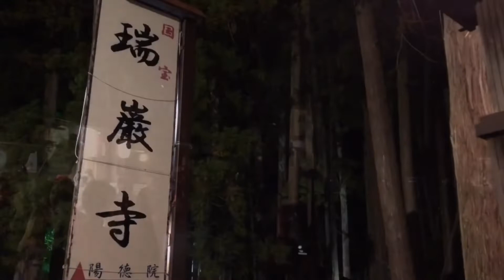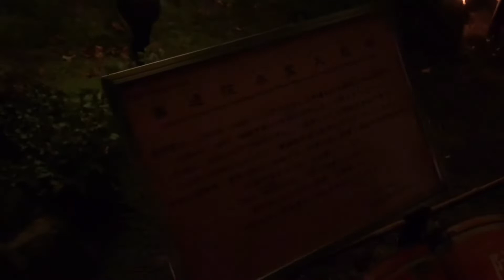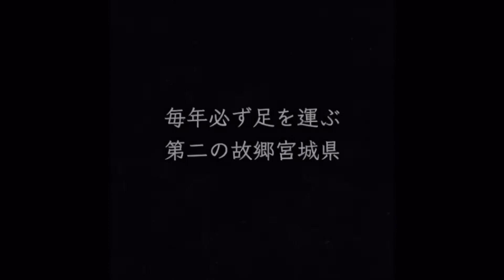【紅葉】瑞巌寺ナイトイルミネーション【松島】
旅動画的な。
旅とは言っても仙台は庭みたいな感じなのでチョロチョロ出没しに行ってますw

使用楽曲(free)

OP使用曲